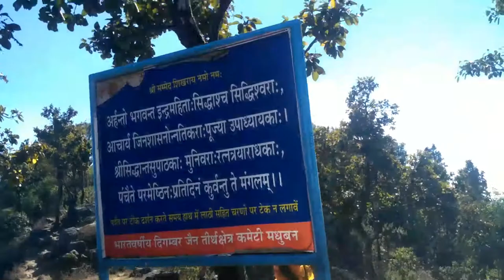parasnath pahad palki se kaise jaye